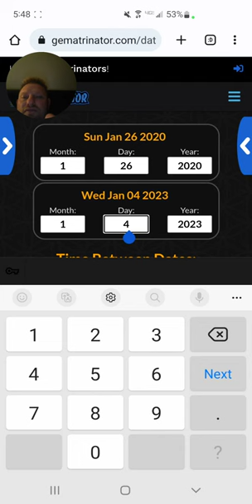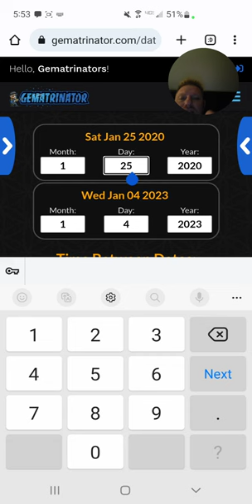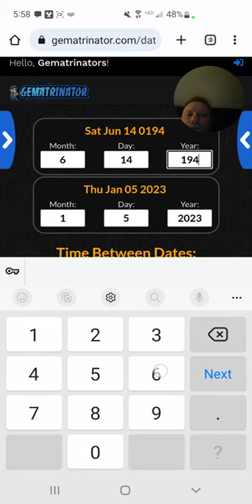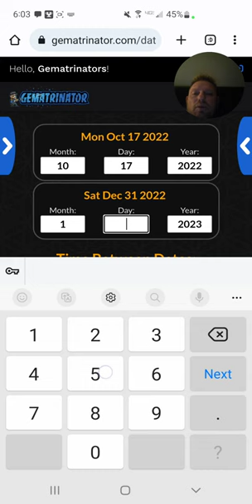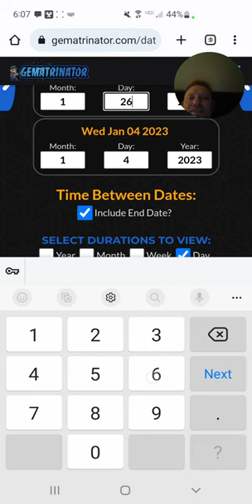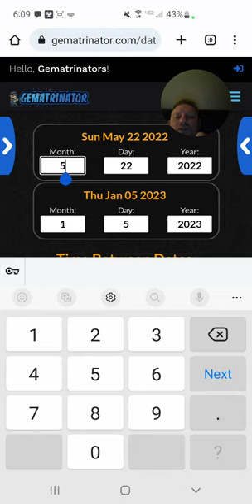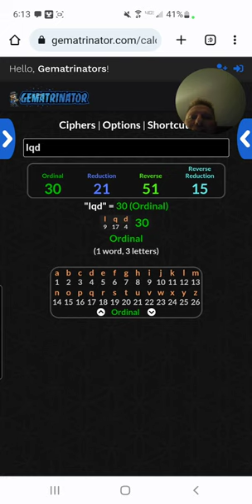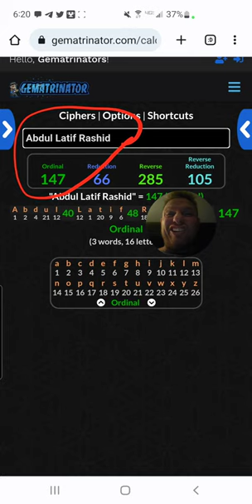IQD IRAQ DINAR RV JAN 4 2023 (147). 147 days after presidents bday. Abdul Latif Rashid=147